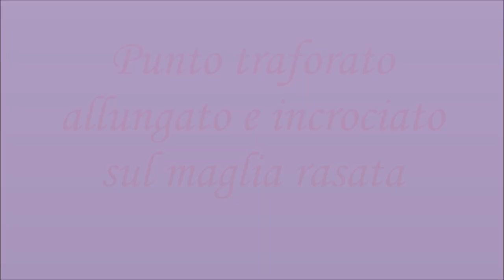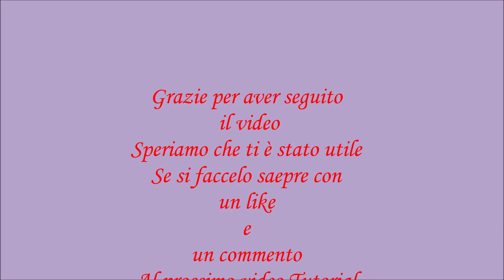Tutorial: Come fare il Punto traforato allungato e incrociato sul maglia rasata! Facilissimo!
💖Sostieni il nostro canale con una TAZZA di caffè! Clicca su link  per fare la tua donazione! Grazie 💖

Ciao a tutti! Benvenuti e bentornati sul nostro canale dedicato alla nostra passione: lavoro a maglia!
Nel video di oggi vediamo insieme come lavorare questo meraviglioso PUNTO TRAFORATO ALLUNGATO E INCROCIATO sulla maglia rasata!
Si tratta di un punto facilissimo da fare e con ampia gamma di filato e dei progetti con quali possa essere usato!
Il nostro punto è un multiplo di 6 maglie e 6 ferri!
Lavorazione particolare si compie solo su due ferri!
Per il nostro campioncino avviamo 20 maglia:
- 6x3 = 18 per il  motivo + 2 di vivagno
Iniziamo!

👉Il link diretto ai nostri ultimi 3 progetti:
1) Maxi Cardigan / Abito / Copricostume "Black Lux"

CI POTETE TROVARE ANCHE SU:
1) PAGINA FACEBOOK
4) SHOP AMAZON